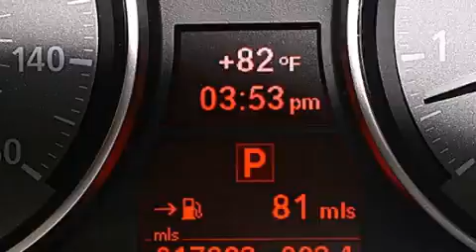Pre-Owned 2012 BMW 335is Convertible Orlando FL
Haz clic aquí para ver el precio Hemos tenido el honor de servir a la zona de Lake Worth fl , le prometemos que su experiencia superará sus expectativas ! Year : 2012 Make : BMW Model : 335is Engine : Motor con 6-Cil de 3.0L Trans . : Transmisión Automática Millaje : 17,265 Stock : 71124 Offleaseonly.com 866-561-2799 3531 Lake Worth Rd Lake Worth , fl 33461